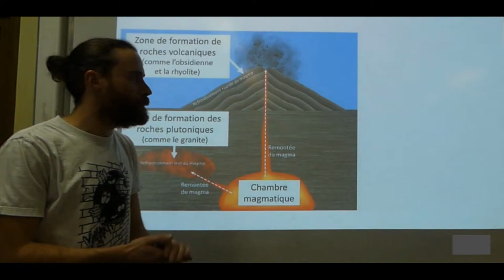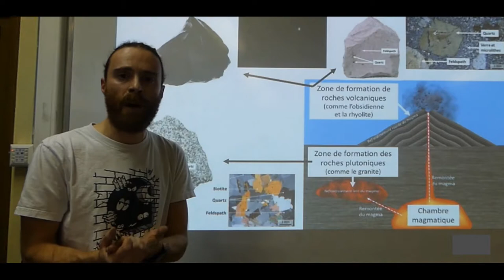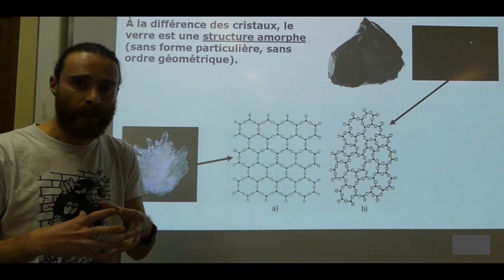Cristaux : roches magmatiques, cristal VS verre - Enseignement scientifique - 1ère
Sous la surface terrestre, des roches peuvent subir une fusion à l’origine de la production d’un liquide, le magma. Ce magma en remontant à la surface subit un refroidissement aboutissant à la solidification du liquide qui forme alors une roche, on parle de roche magmatique.

Lorsque le magma se solidifie sous la surface, le refroidissement est lent, les cristaux formés sont alors de grandes tailles et sont jointifs. On parle de roche plutonique, c’est le cas du granite par exemple.

Lorsque le magma se solidifie à la surface (ce sont les laves émises par les volcans), le refroidissement au contact de l’air est très rapide, les cristaux formés sont alors de petites tailles et sont séparés par du verre. On parle de roche volcanique, c’est le cas de la rhyolite et de l’obsidienne par exemple.

À la différence des cristaux, le verre est une structure amorphe (sans forme particulière, sans ordre géométrique).